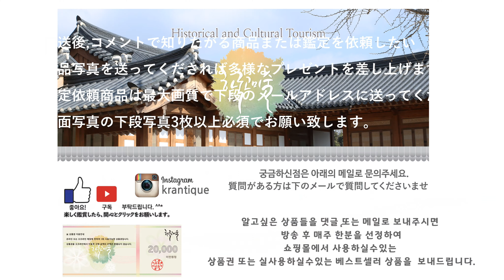골동품 .조선시대의 갓의 종류 .Korean traditional hat made of bamboo and horsehair.한국고미술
조선시대에 사용하던 갓의 종류입니다.
Korean traditional hat made of bamboo and horsehair
왕이 상을 당하였을때 쓰는 백립등